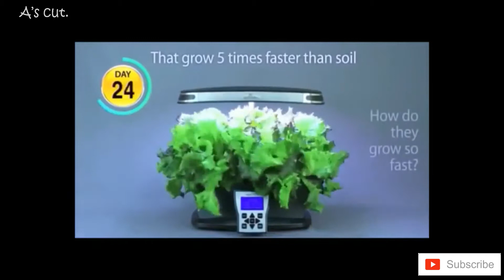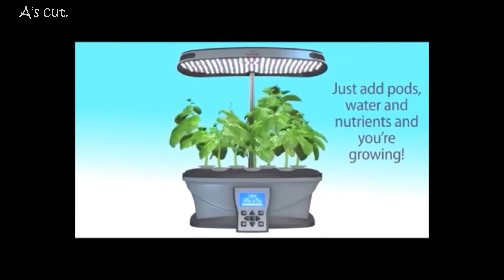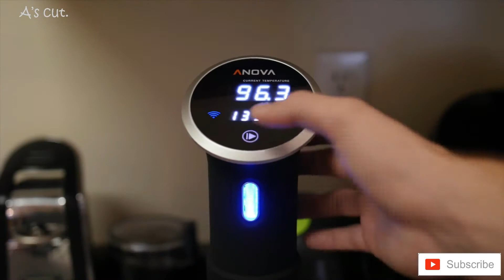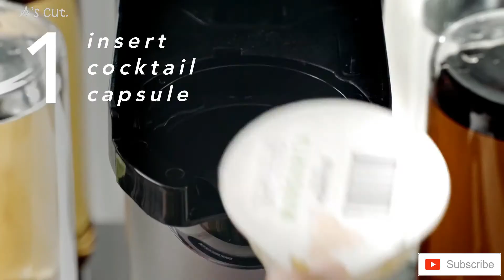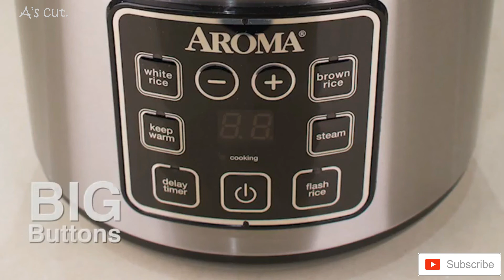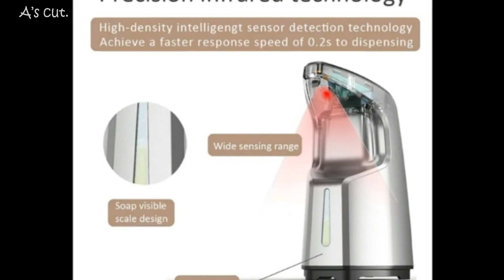MOST CLEVER SMARTEST KITCHEN APPLIANCES TODAY [2021].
It feels like with every passing month, we get closer and closer to living like the Jetsons. Technology just keeps getting smarter and more interesting, and as a result, even the most basic things we use on a day-to-day basis have become pretty advanced. It was just a few years ago that voice assistants like Amazon Alexa and Google Assistant weren't common things to have in your home, and now apps and voice assistants can control everything from your lightbulbs to your refrigerator. You can talk to your microwave and control your blender from your phone, and it's not weird. (Okay, it's a little weird.) Even your beloved Instant Pot is—or at least can be—smarter than you think.

1. Miracle-Gro AeroGarden
2. Mini Bag Sealer Portable Handheld Mini Heat Sealer Kitchen Sealing Machine for Chip Bags, Plastic Food Storage Bags, Snack & Cereal Bags (White)
3. Anova Culinary AN500-US00 Sous Vide Precision Cooker (WiFi), 1000 Watts | Anova App Included, Black and Silver
4. Coravin Model Six Advanced Wine Bottle Opener and Preservation System, Mica
5. Bartesian Premium Cocktail and Margarita Machine for the Home Bar with Push-Button Simplicity and an Easy to Clean Design (55300)
6. Breville BBL920BSS Super Q Countertop Blender, Brushed Stainless Steel
7. APPASO Touchless Kitchen Faucet with Pull Down Sprayer, Motion Sensing Activated Hands-Free Kitchen Faucet, Inducing Single Handle Smart Kitchen Sink Faucets, Stainless Steel Brushed Nickel, 170TL-BN
8. McCulloch MC1275 Heavy-Duty Steam Cleaner with 18 Accessories, Extra-Long Power Cord, Chemical-Free Pressurized Cleaning for Most Floors, Counters, Appliances, Windows, Autos, and More, Yellow/Grey
9. Aroma Housewares 2-8-Cups (Cooked) Digital Cool-Touch Rice Grain Cooker and Food Steamer, Stainless, 8 Cup, Silver
10. Moontree Automatic Hand Sanitizer Dispenser, Waterproof Touchless Soap Dispenser/Motion Sensor Alcohol Dispenser for Bath Kitchen Table Top (15.2 oz /450ml)

Special limited offers:
★2.Prime Student 6-month Trial
★Try Amazon Prime Insider:
★ Amazon Music Unlimited 3 Month Free